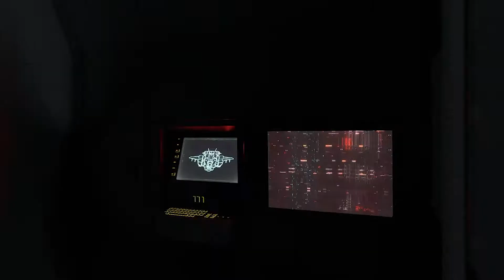Halo Infinite Campaign Walkthrough Part 1 - Warship Gbraakon (PC)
Halo Infinite is a first-person shooter game developed by 343 Industries and published by Xbox Game Studios for Windows, Xbox One, and Xbox Series X and Series S. The sixth main entry of the Halo series, and the sixteenth Halo game overall, it continues the story of the Master Chief, following Halo 5: Guardians. Unlike previous installments in the series, the multiplayer portion of the game will be free-to-play. The campaign takes place on a single Halo ring; the campaign has been described as being larger than the campaigns of Halo 4 and 5 combined. The campaign will have four player online co-op and two-player local splitscreen co-op. Infinite's multiplayer mode will be free-to-play and will support 120FPS on Xbox Series X. Cross-play and cross-progression will be available, allowing players to carry customization and progress across all platforms.

Infinite has been described as being a "platform" for the Halo franchise for at least the next decade. It is intended that the game be added to over time, rather than utilizing the previous system of numbered titles. However, the game will not be a live service one; it has been likened as being more akin to Halo: The Master Chief Collection in this regard. The gameplay is inspired by the original trilogy, especially Halo 3, along with the gameplay from Halo: Reach, Halo 4, and Halo 5: Guardians, with a focus on the use of Equipment rather than Armor abilities. Unlike the original trilogy, however, the player has the Sprint ability as well as the Slide ability from Halo 5: Guardians. Like Halo 4 and Halo 5: Guardians, Halo Infinite will not feature playable Sangheili in multiplayer or dual wielding at launch.